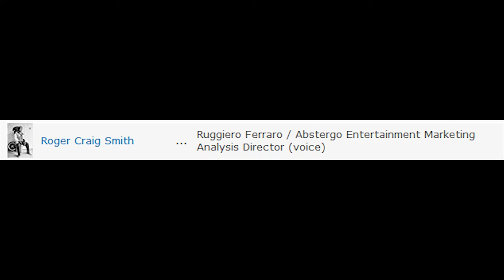Assassin's Creed IV Black Flag -44- Sequence 12 Memory 1-2 [w/ Commentary]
S12M1 - "A Governor No Longer"
S12M2 - "Royal Misfortune"